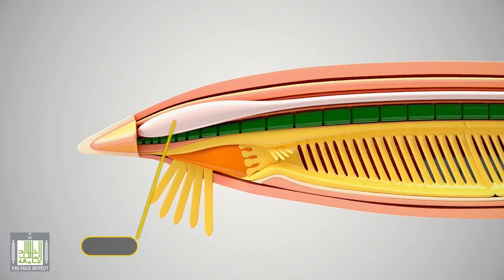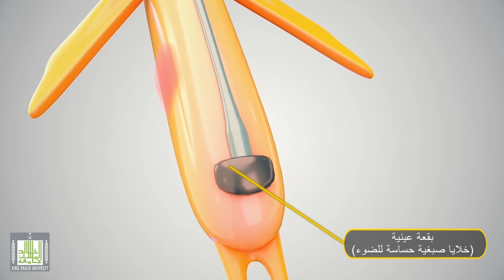السهيم - الجهاز العصبي